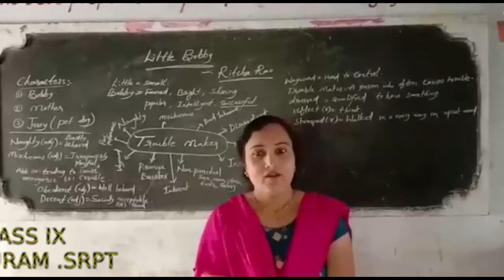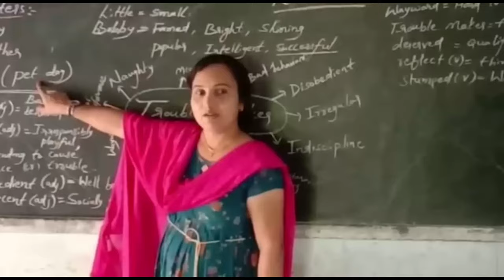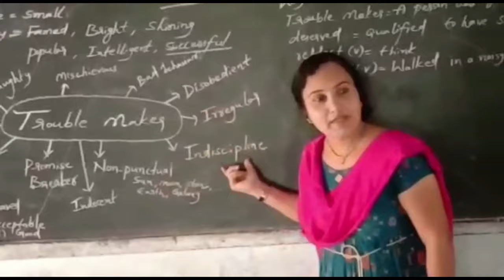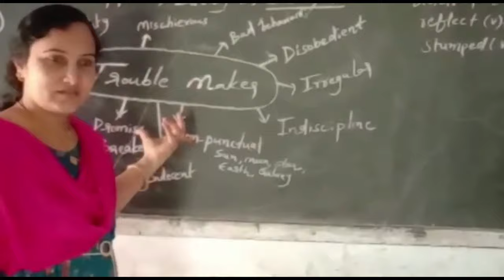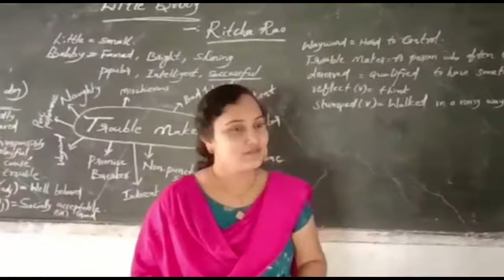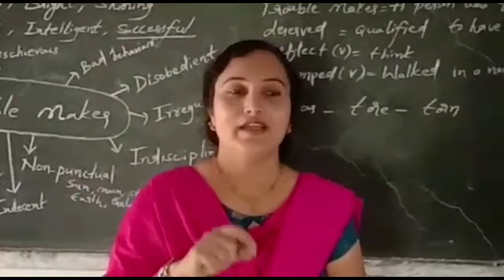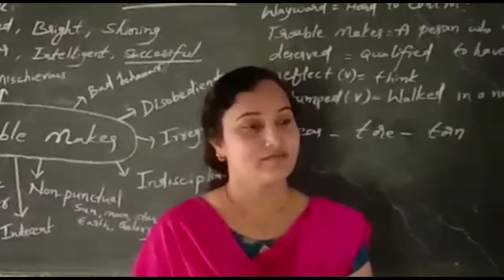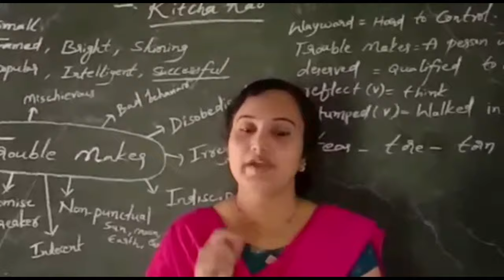unit 1 ix english